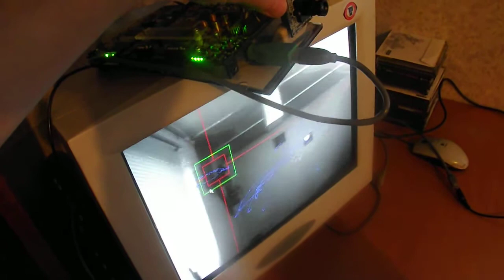FPGA-based object tracking using adaptive template matching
FPGA implemented template matching algorithm track selected object by calculating min error of local/global matching. Algorithm saves new template if matching error achieves predefined threshold. It is able to choose the coefficients of matching filter to decrease the influence of border elements on total error. The object trajectory is drawing on monitor in real-time. The frame with object marker and path can be optionally send to PC. Program works on 25MHz only with 60fps and VGA resolution camera. Xilinx array xc4vsx35 and Aptina gray-scale camera is used for this implementation. Project is created in VHDL.